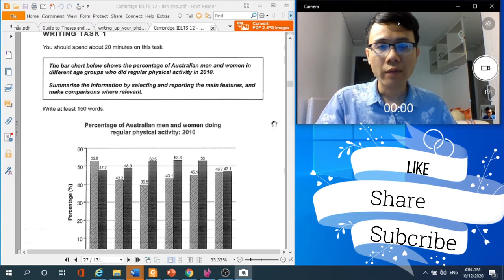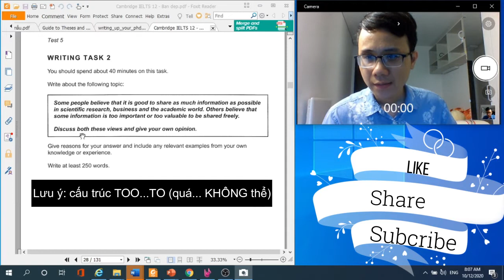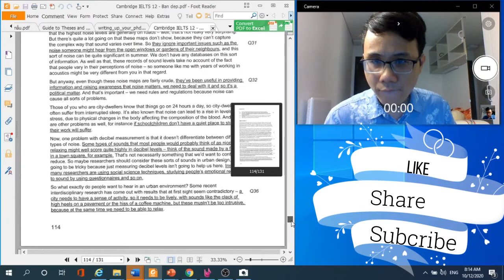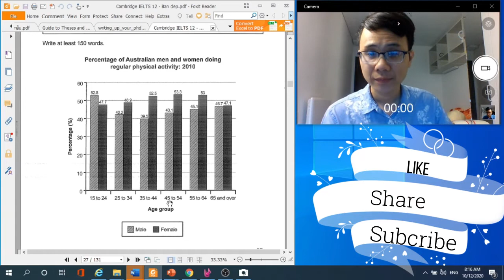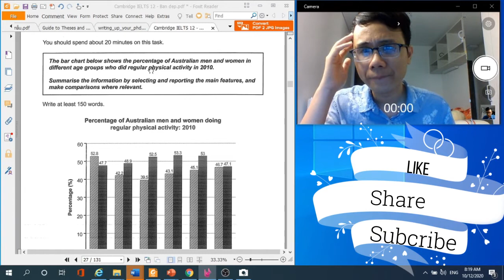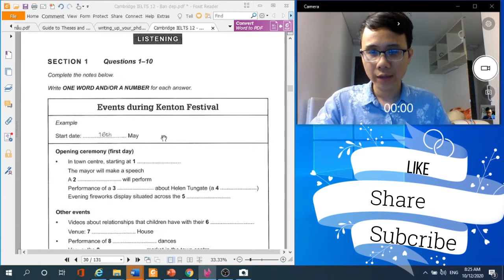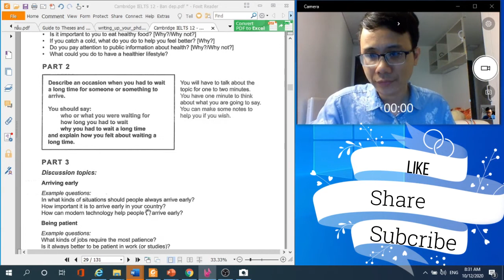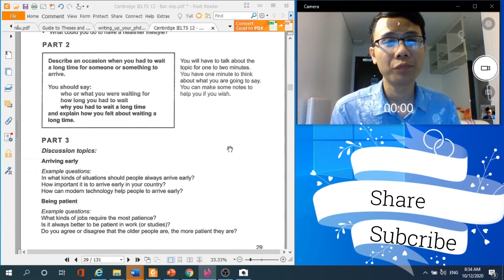Tiếng Anh đầu vào Phần 5: dạng đề Ielts - Writing và Speaking